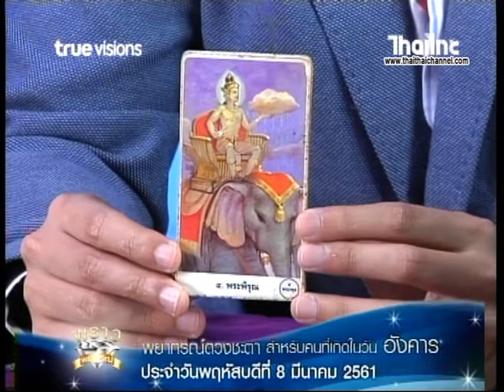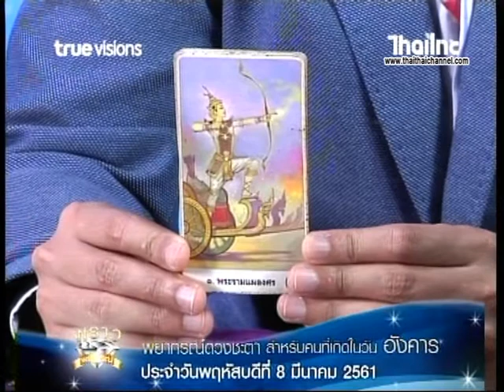เช็คดวงแม่นๆ เกิดวันอังคาร !! ดู ดวงชะตาประจำวันที่ 8/3/61